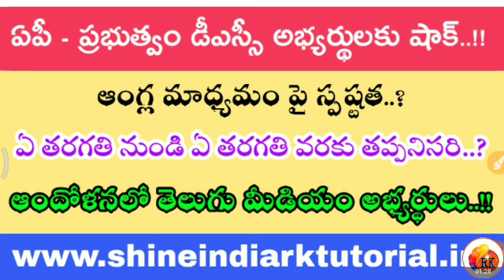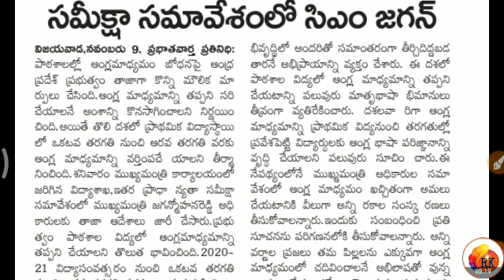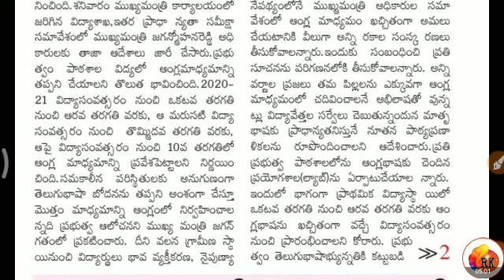AP DSC Latest update - AP DSC English medium Proposal